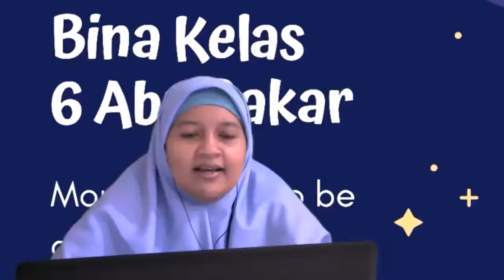Bina Kelas 6A : 11 Agustus 2020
Briefing Persiapan TRy Out 1 Matematika